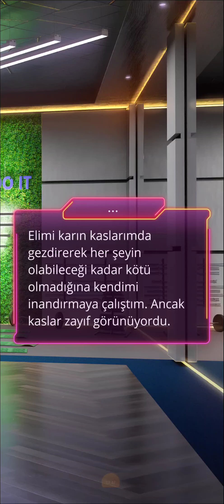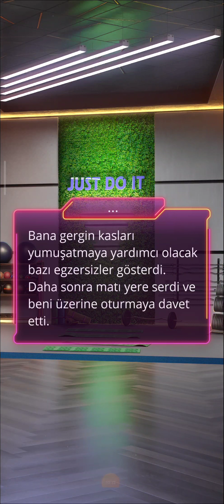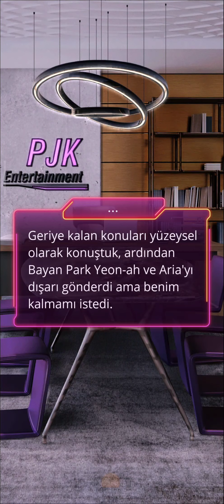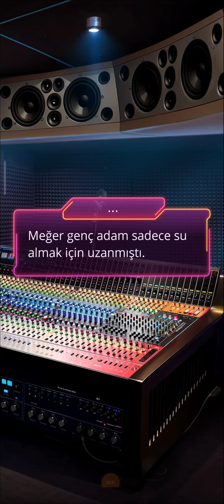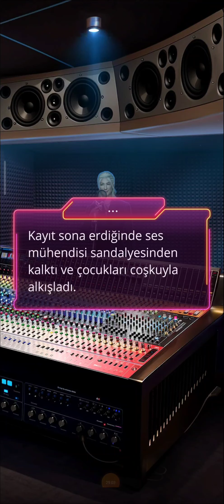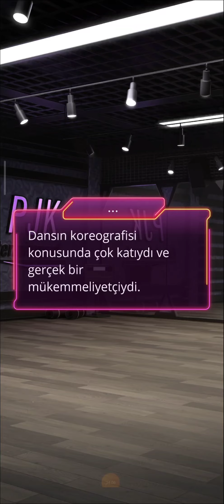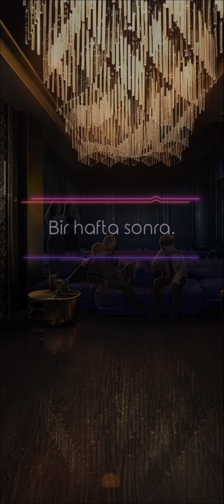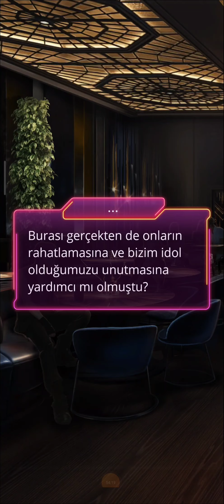Castiel Rotası: Aden Bahçesi 1. Sezon 2. Bölüm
İlkeler
Bölüm Özeti: İdolün hayatı tek bir günde yeni sorunlarla ve şüphelerle dolar.